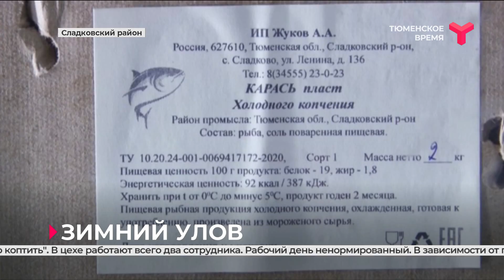Зимний улов | Сладковский район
Сладково называют краем ста озёр. 40 из них арендуют предприниматели. За год вылавливают почти 1,5 тыс. тонн рыбы. Дело прибыльное и желающих заниматься им становится больше.